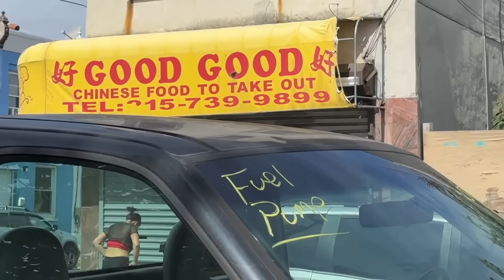Inside the ZOMBIE CITY (People becoming Zombies)